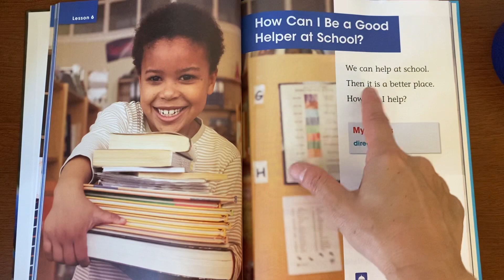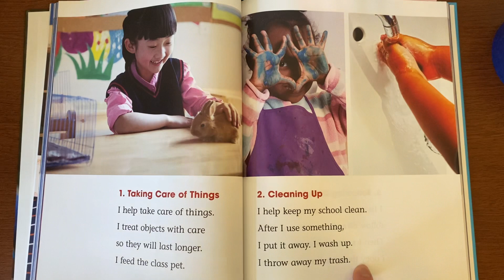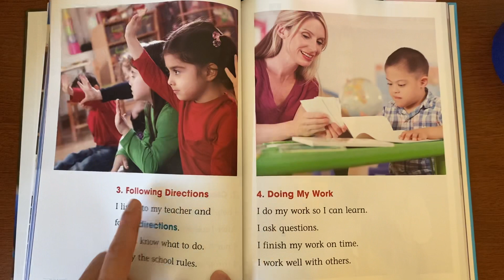May 24th social studies